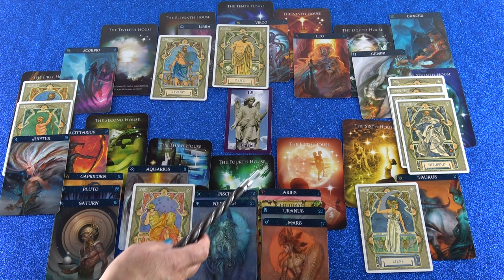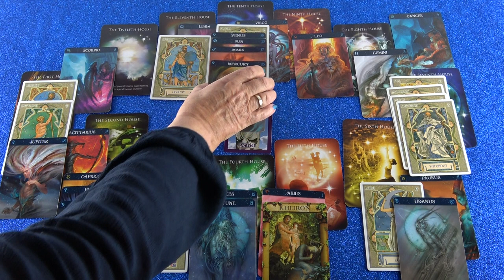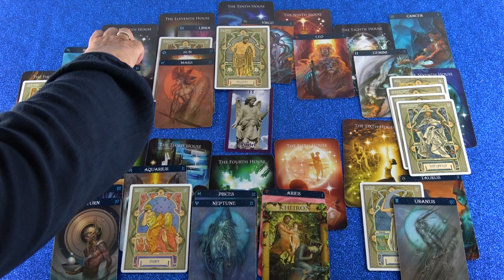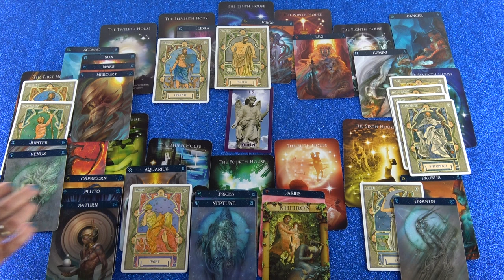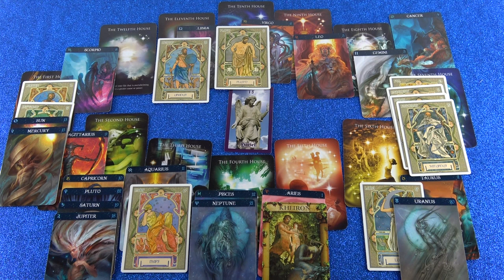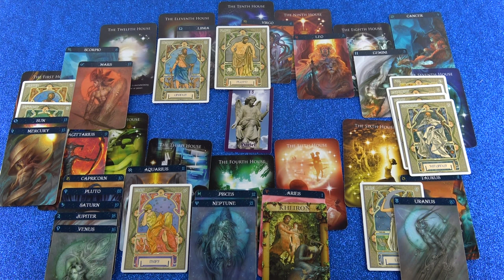Jahreshoroskop 2019 (Noala)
Hotline:
Meine 5 Kanäle:
Venezianisches Liebesorakel
Orientalisches Liebesorakel
Meisterin des Kartenlegens
Engel Liebesorakel
Fernöstliches Liebesorakel
Bild: shutterstock/oatawa